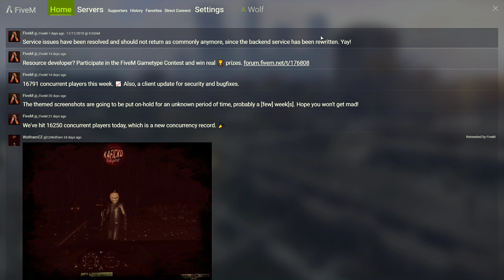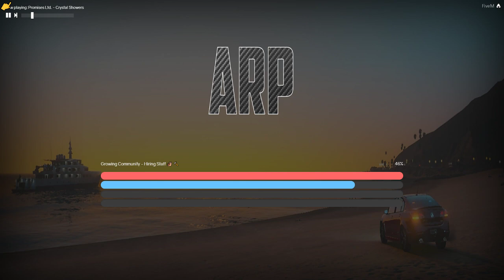ARP Gaming FiveM Roleplay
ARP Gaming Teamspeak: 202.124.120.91